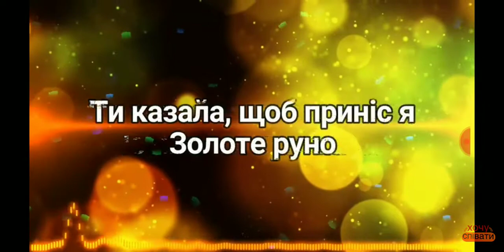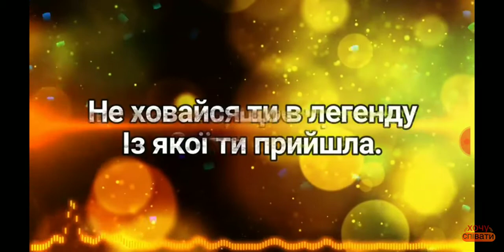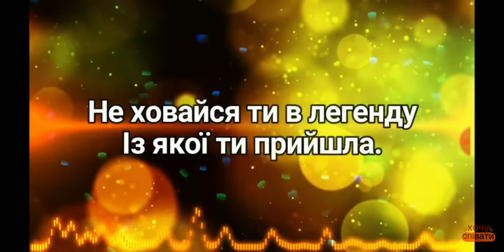Ойбіжить стижина вгору